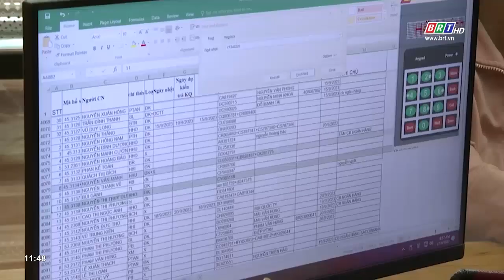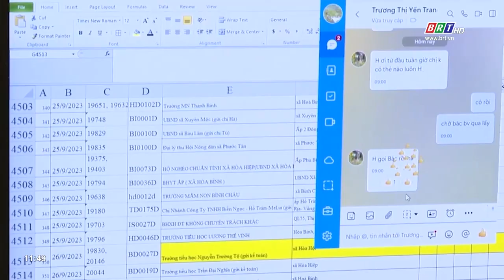Tỷ lệ hồ sơ trực tuyến của huyện Xuyên Mộc đạt tỷ lệ 99,9% | BRTgo